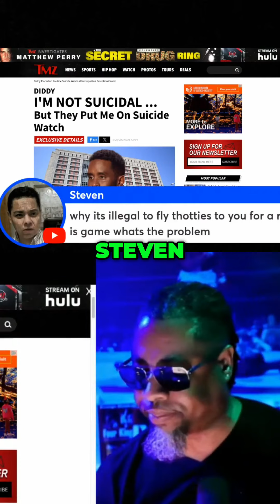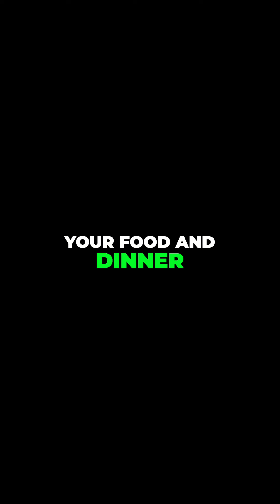Why Is Diddy On Deletion Watch..??